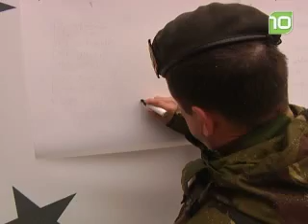Kerstwensen voor militairen in Uruzgan